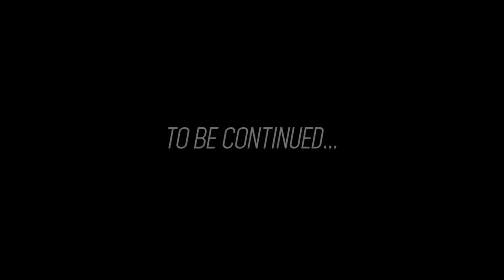[캘러웨이] 맥대디4 웨지 스핀 챌린지 : Young Guns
팀 캘러웨이 소속 매버릭 맥닐리, 샘 번스, 애런 와이즈가 맥대디4 스핀 챌린지에 도전합니다. 그 결과를 영상으로 확인해보세요.